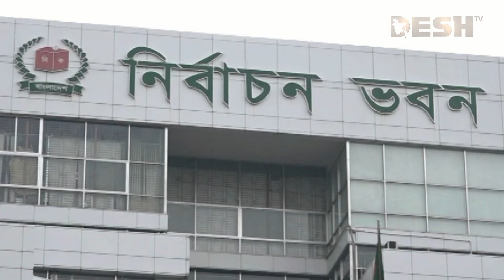নানা জটিলতায় ১৩ টি উপজেলা নির্বাচনের ভোট গ্রহণ স্থগিত | Election Postponed | News | Desh TV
»» Office Address:
42, Shaheed Sangbadik Selina Parveen Sarak, Malibag 1217 Dhaka, Dhaka Division, Bangladesh